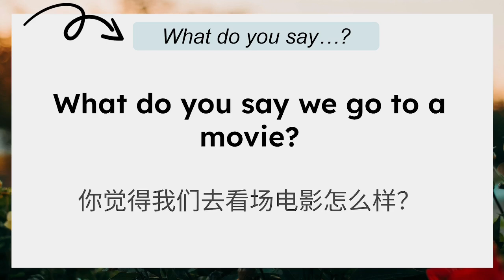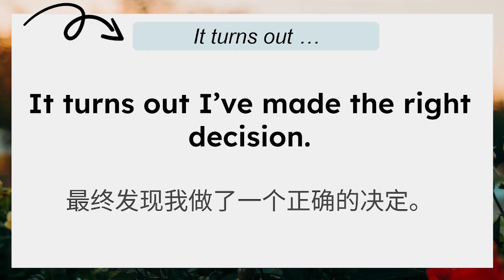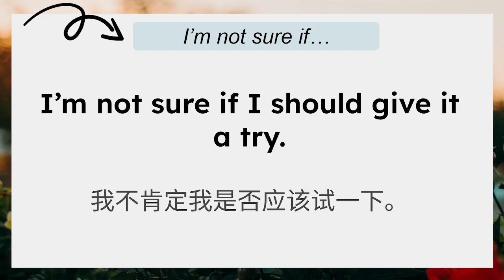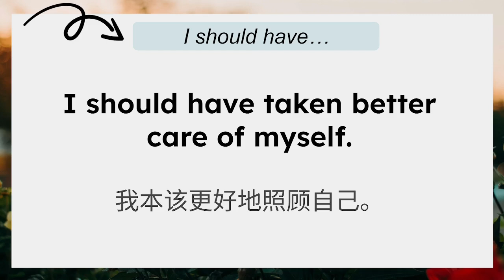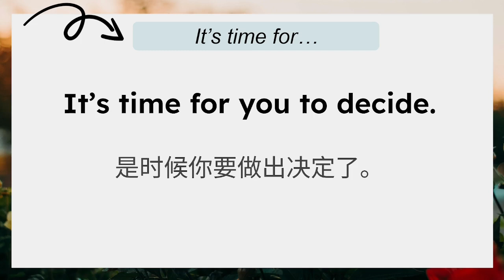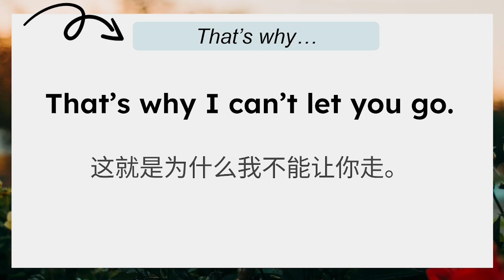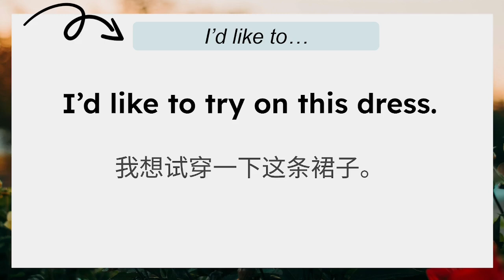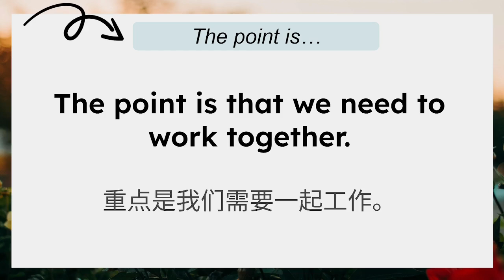【20个英文会话句型】超强简单好用 | 外国人每天重复说 | 收藏背熟提升口语能力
今天和大家分享20个超强且简单好用的英文句型。背熟这些句型，可以帮助我们在日常交流中更流畅地交谈。